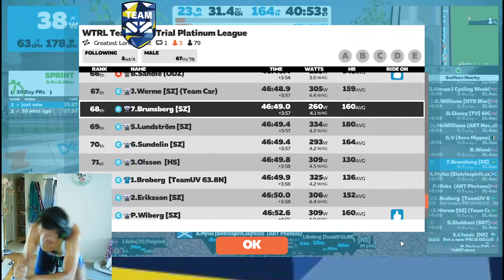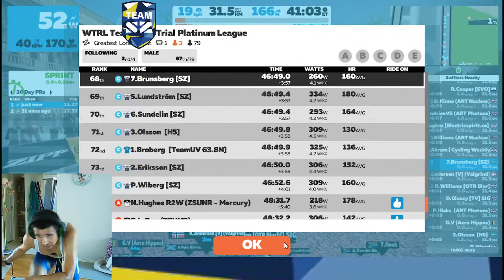Team SZ - TSZ WAFFELS - WTRL TTT - Platinum League - Greater London Flat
Playlist by: Approaching Nirvana